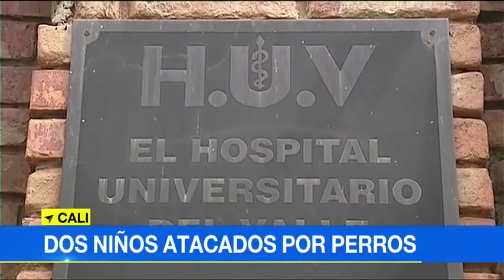Perro atacó a un niño en Cali que estaba montando bicicleta y le causó graves heridas en su rostro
El menor deberá ser sometido a varias cirugías. Otra caso similar se registró en Palmira